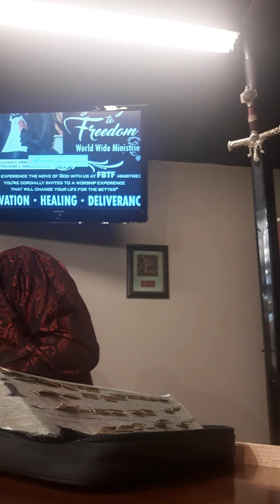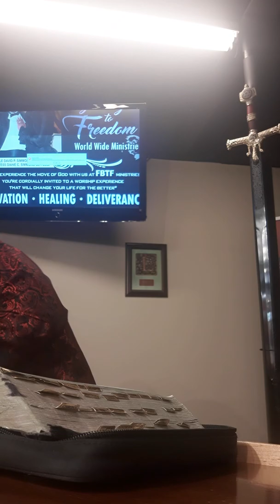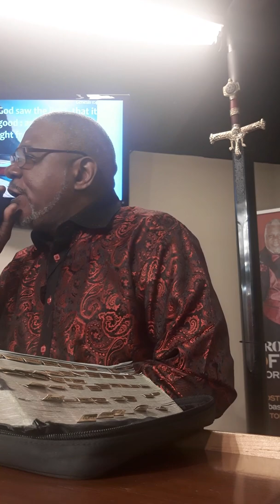Apostolic teaching training class for leadership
By Apostle David P Simmons Sr